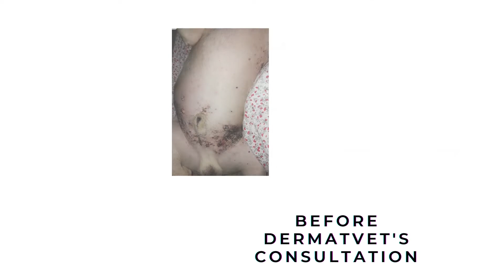GOOD NEWS FROM A PATIENT!!